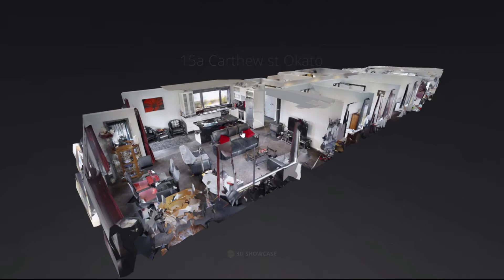15a Carthew Okato